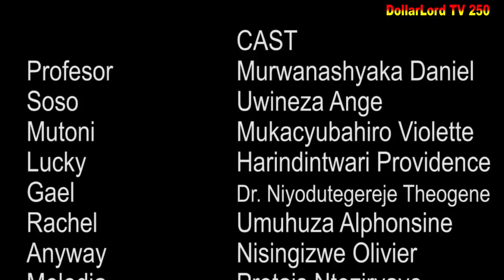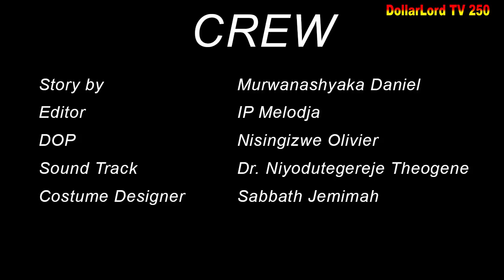Ishyari EP 458 Film Nyarwanda Nshyashya || Rwanda Movies || Dimbamo Professor Film Ep 460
iyi film ishyari EP 458 ubwoba burabishe ngo mutoni abaguyeho gusa nizereko iri bubashimishe.

N.B:
1. Ntago twihanganira umuntu n’umwe ushobora gukoresha ibihangano byacu nta burenganzira cyangwa se ubwumvikane bwacu, kubera ko hazakurikizwa amategeko agenga ubugire bw’ibihangano na nyirabyo.
2. Dollarlord TV ntago yirengera ibitekerezo bitandukanye byatanzwe ku inkuru ikora.